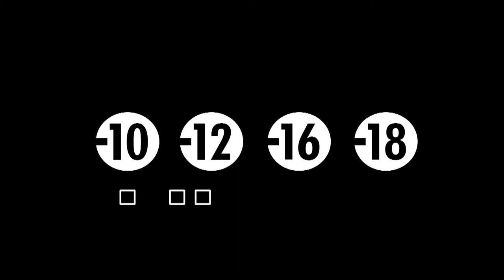SURVEILLEZLATELE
CAMPAGNE DE PREVENTION DE L'USAGE DE LA TELE